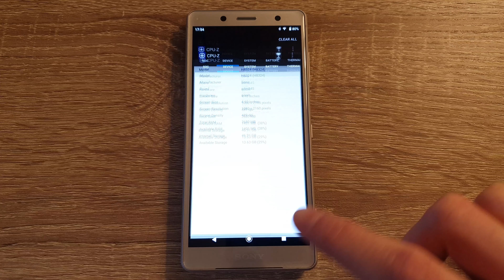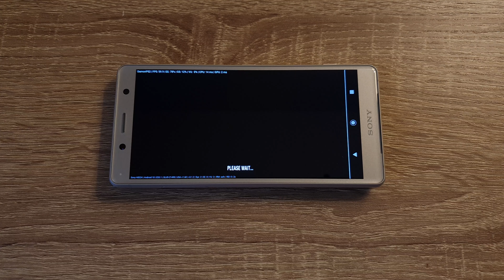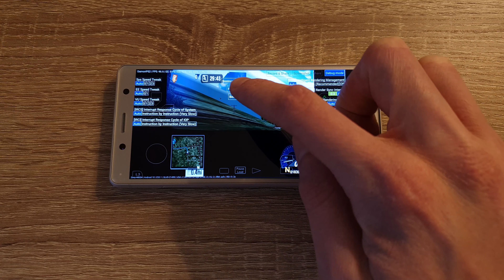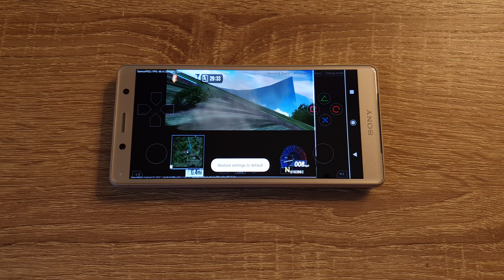Sony Xperia XZ2 Compact - Test Drive Unlimited - DamonPS2 v3.1.2 - Test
Test Drive Unlimited (PS2) test on Sony Xperia XZ2 Compact with Official Android 10. To open this game I used DamonPS2 v3.1.2 Emulator.